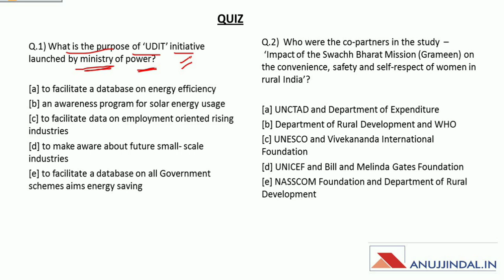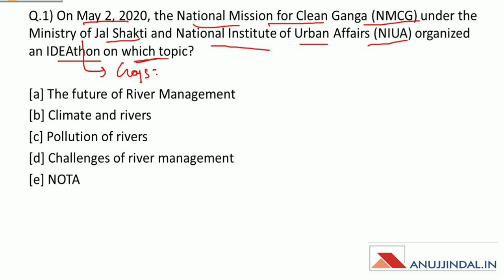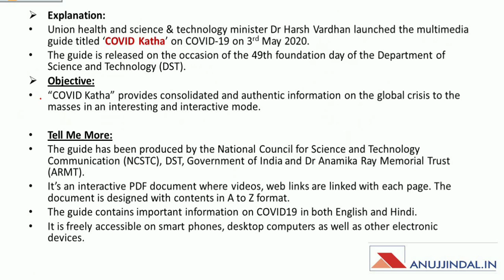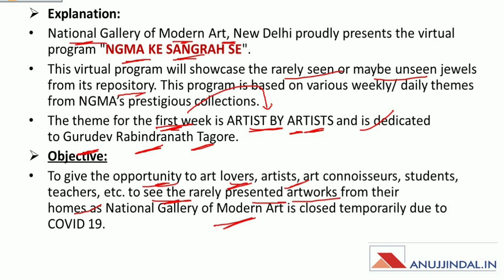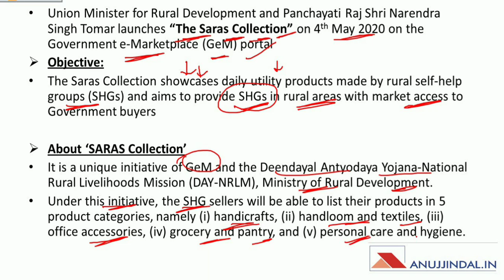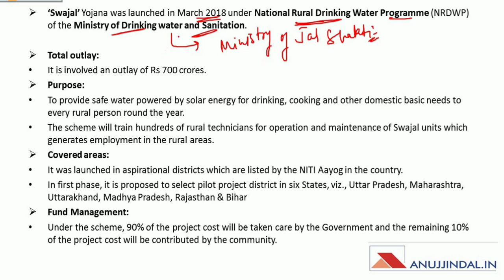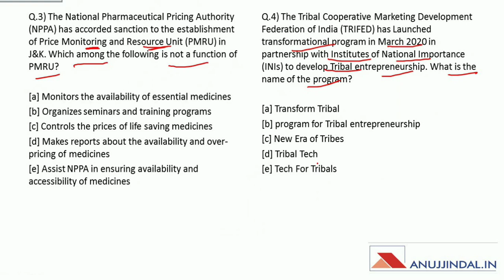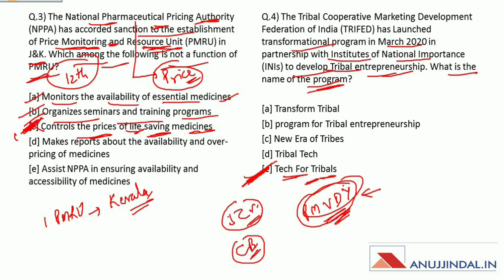PIB 247 | Daily Current Affairs | Day 27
In this session, we will discuss in detail about the multimedia guide COVIDKATHA, the virtual program NGMA KE SANGRAHA SE, the portal SARAS COLLECTION and other PIB NEWS. Also, I will bring to u 5 questions in the form of a quiz.
So watch the session completely and spread the knowledge.!